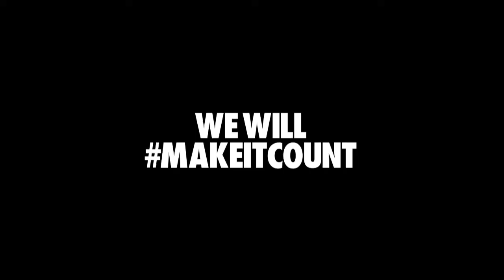Réponse Kalarith Sisowath 2